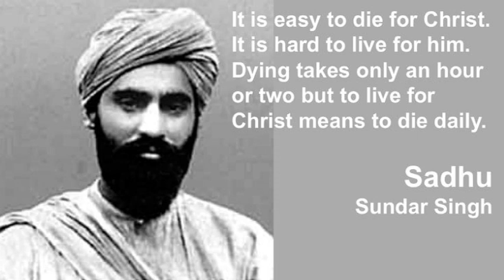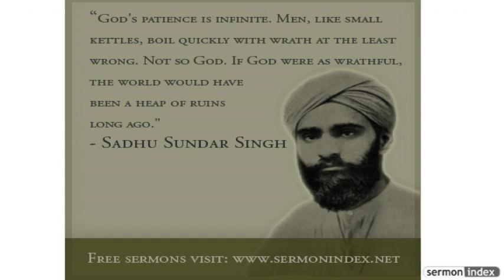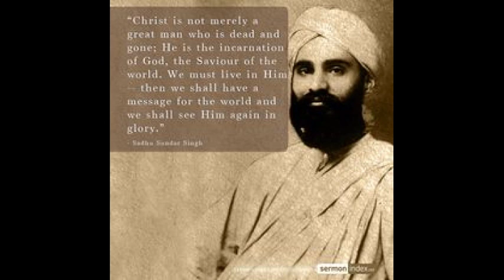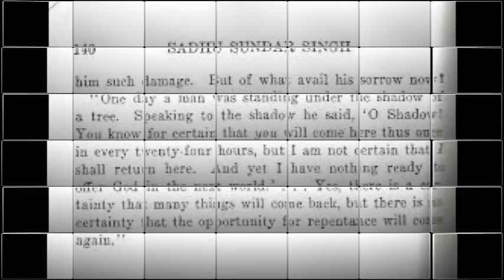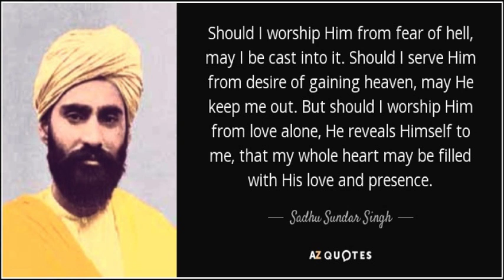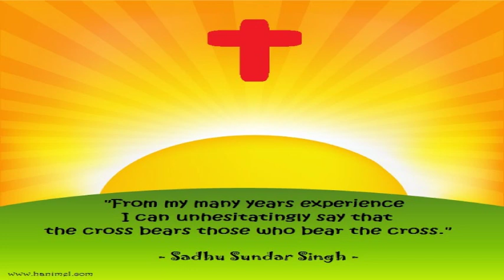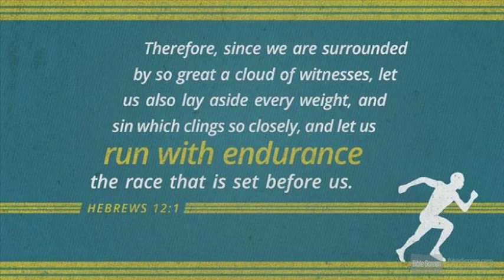Missionaries and Men of God - Sadhu Sundar Singh Apostle of India Biography - Tamil - Part 2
Sadhu Sundar Singh (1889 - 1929), born in Patiala State, India, became an Indian Christian missionary whose life and message had a far ranging impact. Born into a Sikh family, Sundar grew up a faithful Sikh. When a boy, he converted to Christianity, incurring the rejection by his father. Sundar withdrew from a Christian seminary after refusing to cast off his Sikh clothing and wear Western clothing. That set the direction of his ministry, seeking to wear the clothing and speak the terminology of the Sikh while conveying the Christian message. Sundar's impact went far and wide, influencing important spiritual leaders, such as Mahatma Ghandi and C.S. Lewis. He is believed to have died in the foothills of the Himalayas in 1929, although his body was never found.